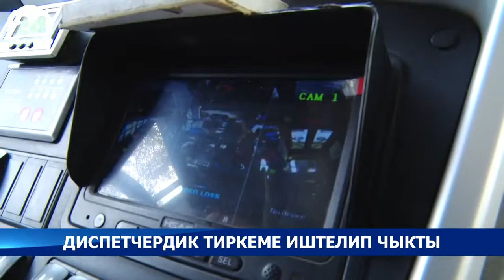Коомдук транспорттун айдоочуларынын ишмердигин көзөмөлдөгөн тиркеме иштелип чыкты